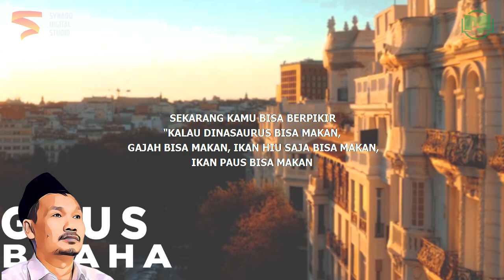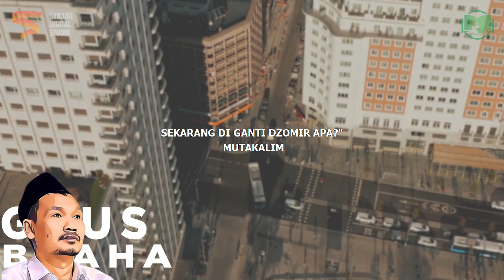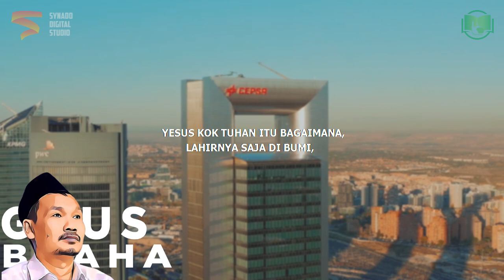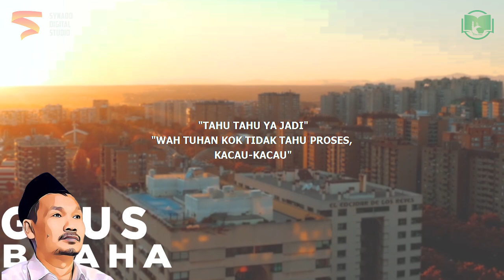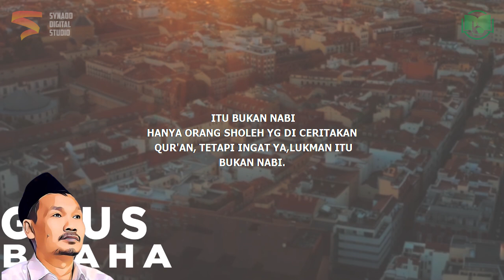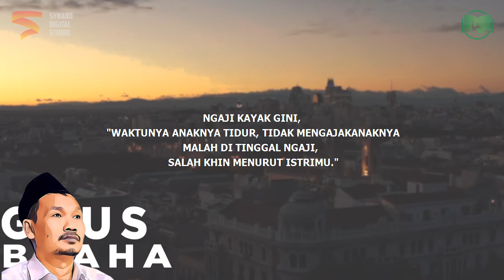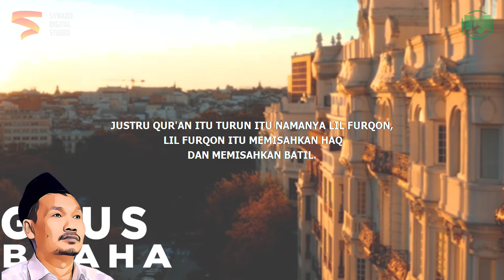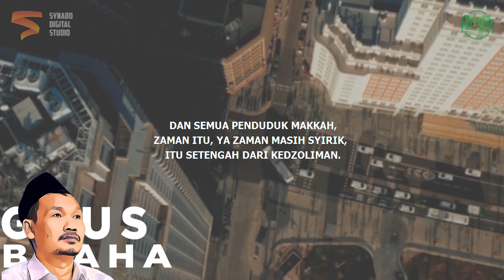Komentar Orang | Ngaji 1 Menit Gus Baha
Ngaji Gus Baha Terbaru 2022 Bahasa Indonesia tentang komentar orang